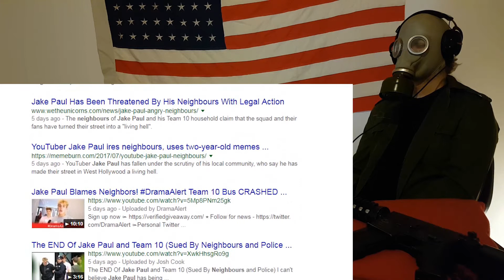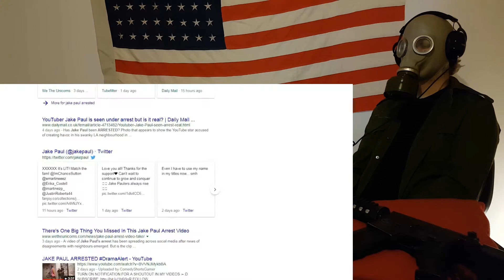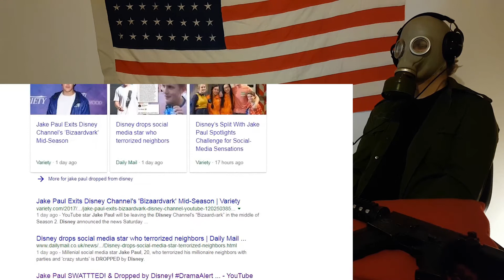JAKE PAUL EXPOSED CRAZY REACTION!!!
This is a "JAKE PAUL EXPOSED" CRAZY REACTION!